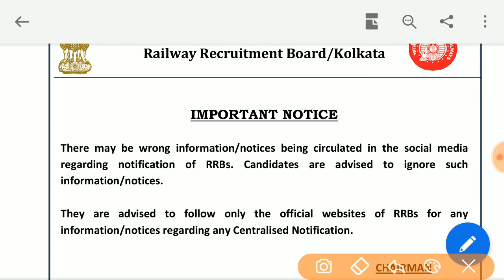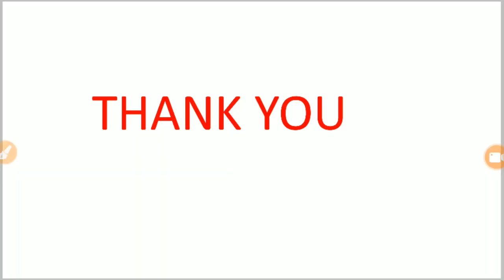RRC group d official notification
RRB group d and NTPC official notice